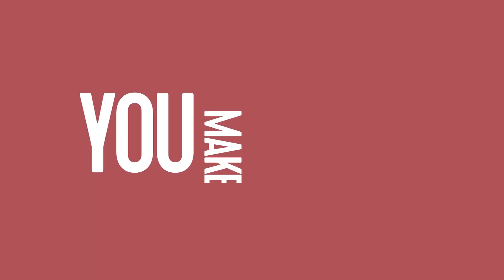Q-Beach House: Marie schuift van The Big Slide in Oostende!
The Big Slide kwam vrijdag 21 juli afzakken in Oostende. De glijbaan is zo'n 150 meter lang en dat wilde Marie wel eens zien met haar eigen ogen!